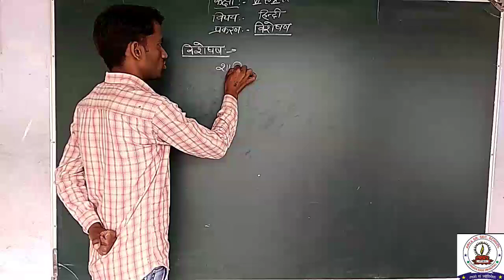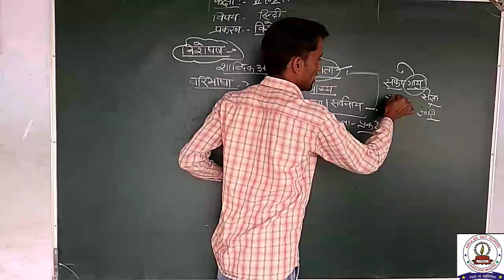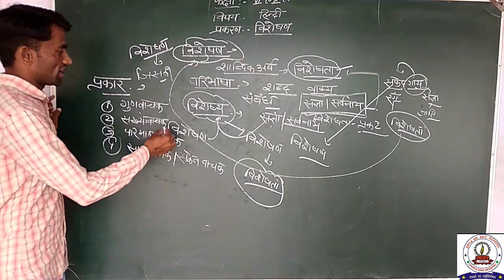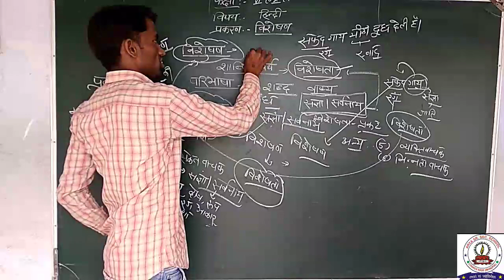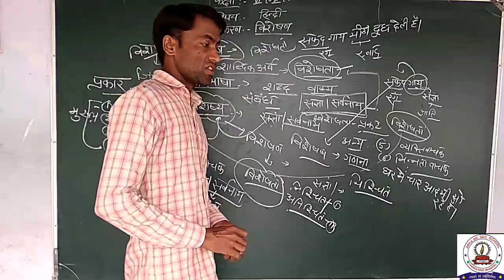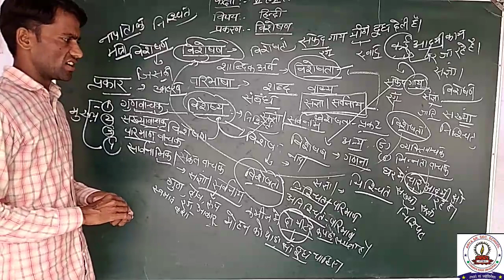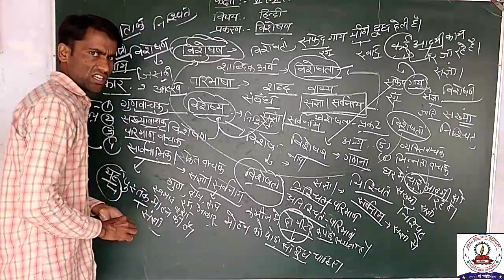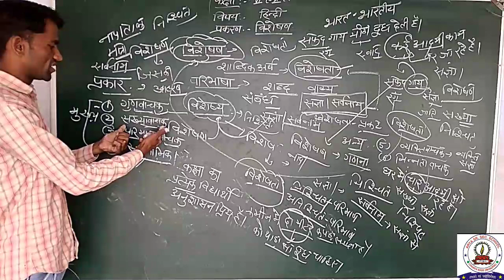RBSE |Class:- 6th to10th |Sub.-Hindi | प्रकरण:- विशेषण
हिन्दी व्याकरण